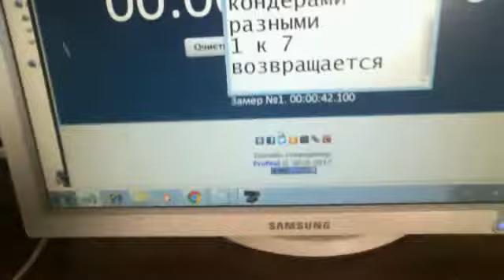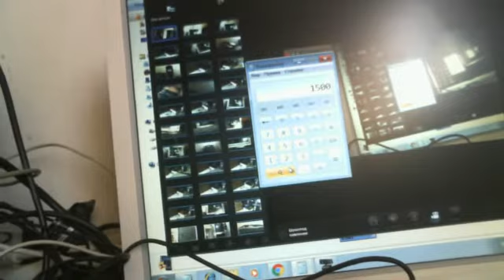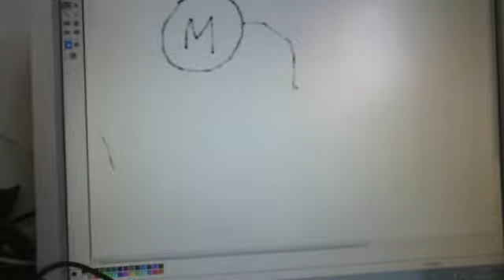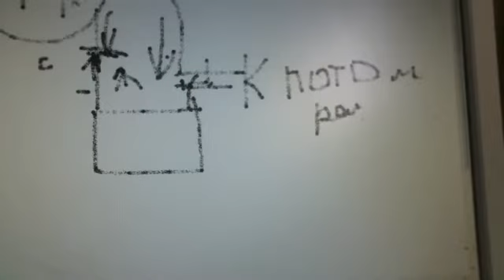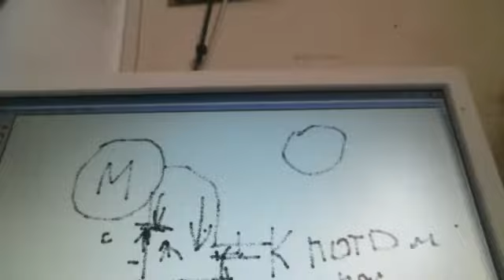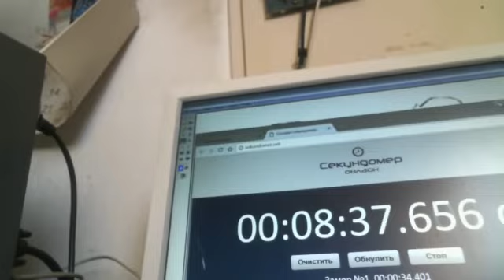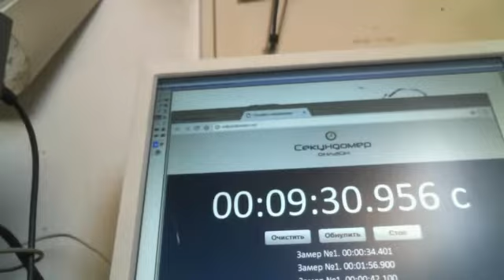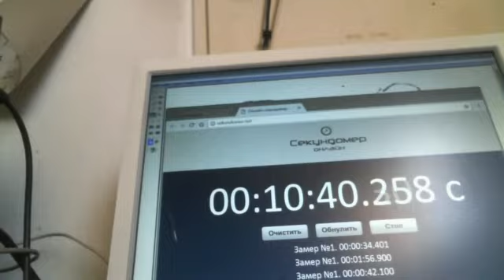Вечный двигатель работает но пока очень медленно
Помогите каналу

Запуск вечного двигателя на обратной энергии